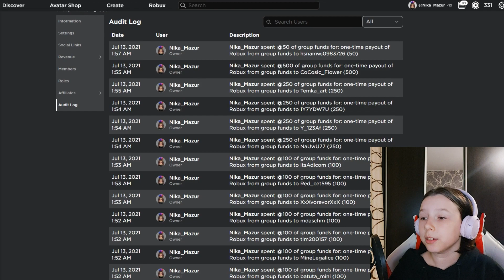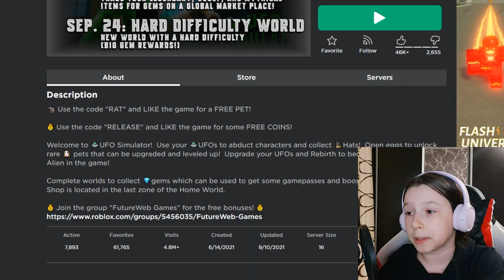НОВЫЕ КОДЫ в UFO Simulator Roblox | Симулятор НЛО в Роблокс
Сегодня, по вашим заявкам, я приготовила видео с промо кодами в таком режиме Роблокс как UFO Simulator (Симулятор НЛО).

Используйте свои 🛸НЛО, чтобы похищать людей и собирать 🎩дроп! Открывайте яйца, чтобы разблокировать редких 🐶 питомцев, которых можно улучшать и повышать им уровень! Обновите свои НЛО и переродитесь, чтобы стать самым сильным 👽Инопланетянином в игре UFO Simulator!

Завершите миры, чтобы собрать 💎драгоценные камни, которые можно использовать для получения некоторых игровых очков и бонусов!

🌟 Рубрика «Собери код» и сейчас в ней разыгрываются Робуксы, целых 10 призовых мест. Промокод состоит из 12 символов, призы получат 10 первых, количество робуксов зависит от того каким по порядку ты написал правильный код . (ПыСы – быть в группе NS_YT обязательно, иначе не смогу передать приз). В одном видео – один символ кода, ищите его в видео.

Ближайшая раздача робуксов при достижении каналом Ника Шоу 30 000 подписчиков. (если вы смотрите видео, и на канале уже больше 30к, то посмотри самое свежее видео, там всегда актуальная цифра до следующей раздачи.)

Ну и самом собой я не забыла про вашу любимую рубрику "Передай привет", обязательно посмотри, возможно в видео: «НОВЫЕ КОДЫ в UFO Simulator Roblox | Симулятор НЛО в Роблокс», я именно тебе его передала.

Коды из видео:
UFO, RELEASE, gravycat, NEW, RAT, GemShop, FutureWeb, Space!

Игровые коды roblox, новые коды roblox и промо-коды roblox. Промо-коды для roblox также коды roblox и события roblox! НОВЫЕ КОДЫ в UFO Simulator Roblox | Симулятор НЛО в Роблокс